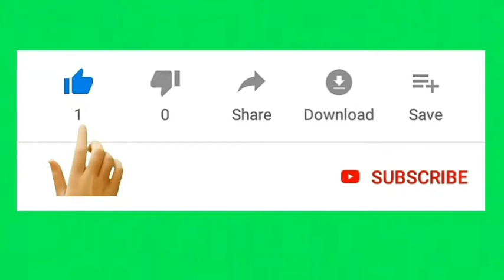The man who uses Rev. Obofour's name to fr@ud miners has been taken to police